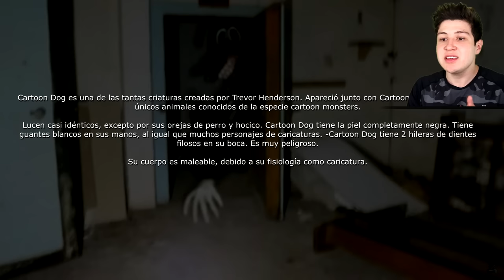NUNCA SIGAS a CARTOON DOG en GTA 5... ⚠️🐶 (Mods)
GRAND THEFT AUTO V (GTA 5, GTA V): NUNCA SIGAS a CARTOON DOG en GTA 5... ⚠️🐶 (Mods) Grand Theft Auto 5! Si quieres que suba más vídeos de Misterios y Curiosidades de este juego de Rockstar Games dale un buen like. Este juego trata de una aventura de acción de mundo abierto con multitud de misiones en la que encarnamos a tres personajes distintos: Trevor, Michael y Franklin. Like para más Creepypastas, retos a las 3:00 AM, Momentos Divertidos, Mods, Trolleos en GTA 5 y más!!